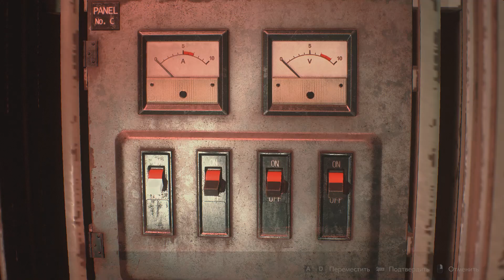Resident evil 2 Remake Стабилизатор напряжения в канализации